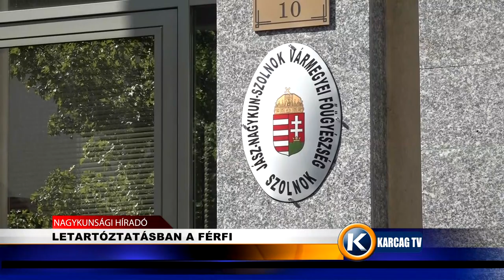LETARTÓZTATÁSBAN A FÉRFI, AKI MEGPRÓBÁLTA FELROBBANTANI VOLT ÉLETTÁRSA HÁZÁT ZAGYVARÉKASON